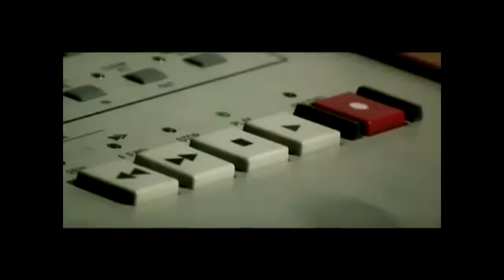Colaj Manele Vechi - Cele mai ascultate Manele